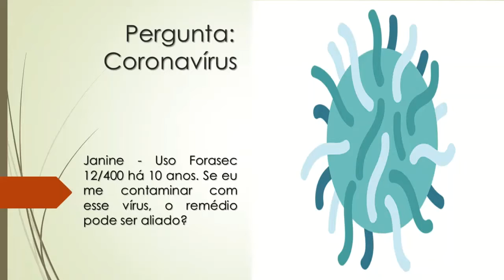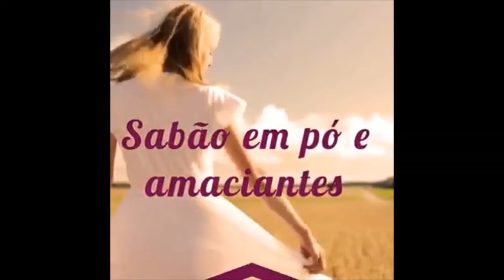Coronavírus | Uso Forasec há 10 anos | O remédio pode ser aliado se eu me contaminar?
Janine - Uso Forasec 12/400 há 10 anos. Se eu me contaminar com esse vírus, o remédio pode ser aliado?